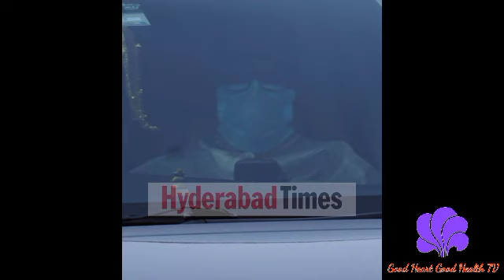Social Media வில் கலக்கும் அண்ணாத்த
super viral image